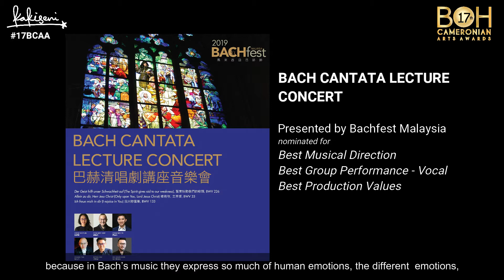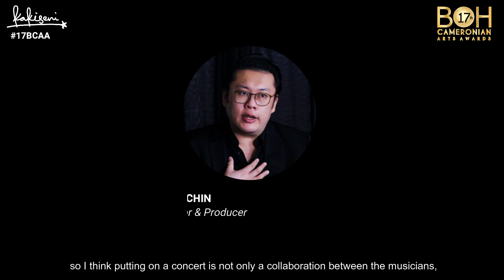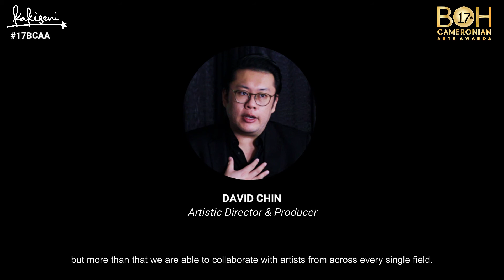17BCAA Bachfest Malaysia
Artistic Director and Producer of Bachfest Malaysia talks about the beauty of Bach, representing the shows nominated by Bachfest which are nominated in the Music category for the 17th BOH Cameronian Arts Awards.